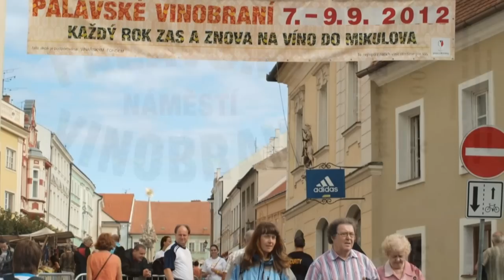Czech vacation 2012 ( South Moravia)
Brian and Ludmila's Czech vacation 2012, 1st part- South Moravia, (Palava grape harvest festival, Ruins Girls Castles in Pavlov)